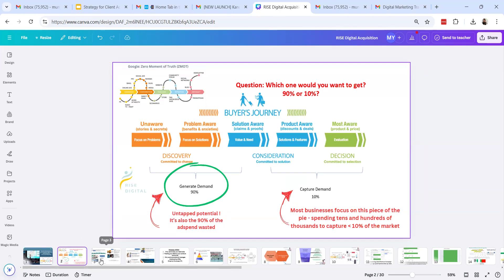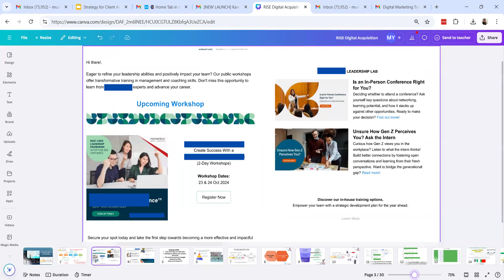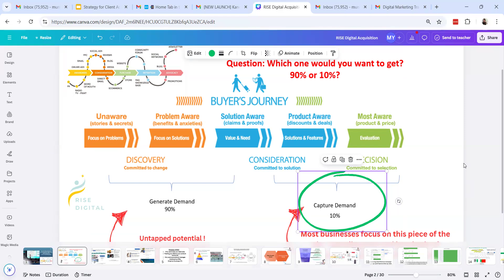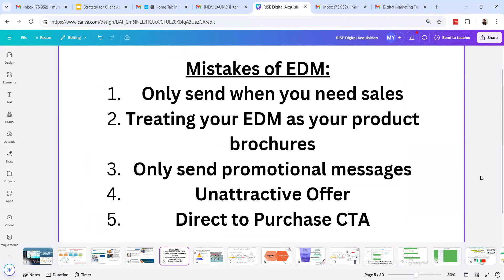Why Your B2B Emails Fail: The 90/10 Rule Nobody Talks About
Is your B2B email marketing feeling like shouting into the void? There's a crucial reason why your emails aren't converting like they used to:

🔴 You're treating every lead like they're ready to buy (when 90% aren't)
🔴 Your generic product brochure emails get lost in crowded inboxes
🔴 Your sales team is pressuring for immediate results, but you're missing the bigger picture
Learn how to transform your B2B email strategy with these proven steps:

Create hyper-personalized content for specific industries
Build a value-first nurturing sequence (beyond just promotions)
Implement the right mix of educational content and strategic offers

Drawing from real case studies and B2B marketing expertise, I'll show you how to nurture leads effectively even when there's no immediate sales pressure...

I share practical strategies for tech sales, complex solutions, and high-ticket B2B offerings - learned from years of hands-on experience in the Asian market and high ticket of sales of more than 12 years experience.